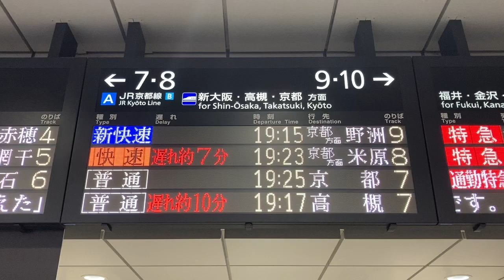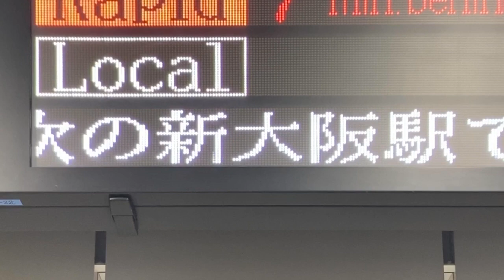【TB明朝モリサワ版22x22フォントスクロール確認用】JR西日本 大阪駅 改札口 発車標(LED電光掲示板)